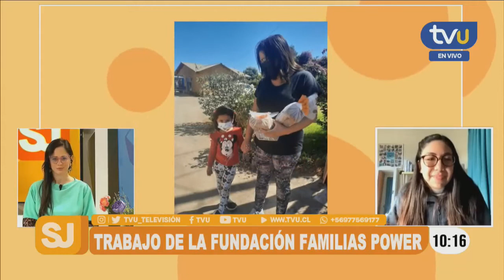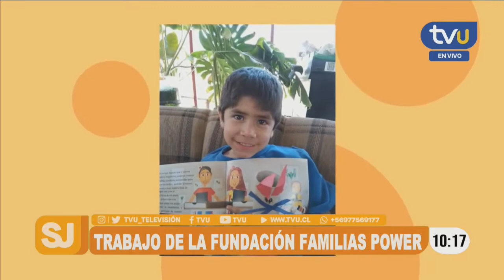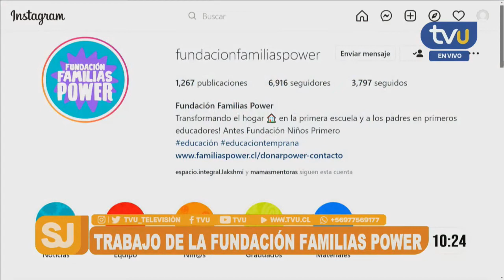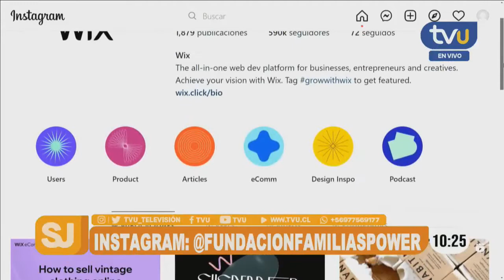"Familias Power": la fundación que combate las brechas de oportunidades en niños y niñas